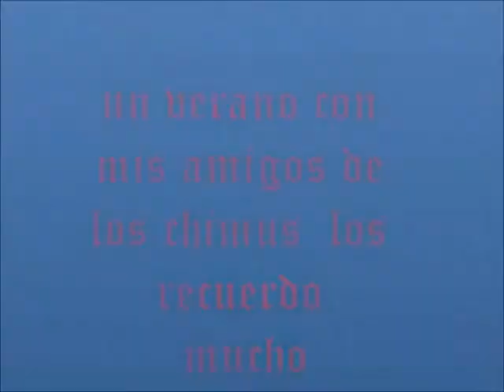mi gente de los chimus (parte1)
una tarde de verano con mis amigos de los chimus en mis vacaciones